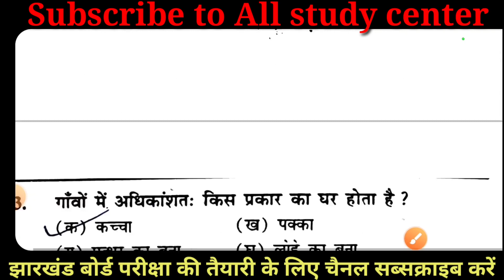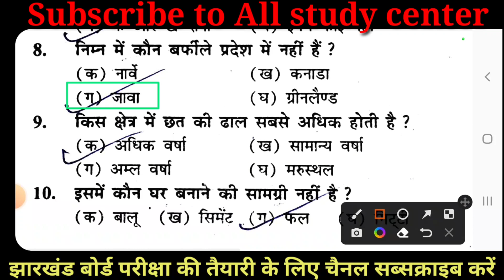Jac class 5 science half yearly question paper 2023 || class 5 science hafe yearly question